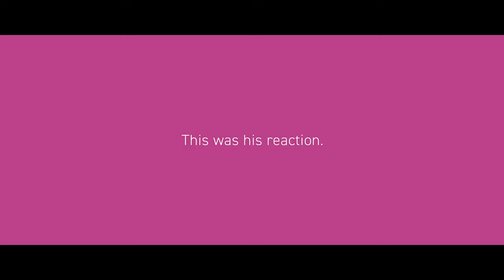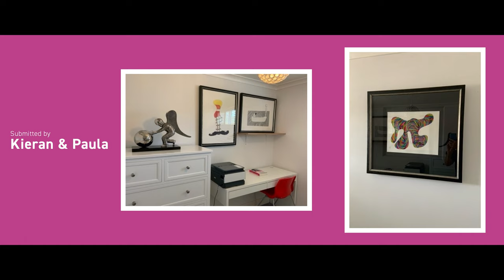Billy Connolly Takeover | Your World, Our Art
You may remember that earlier this year we invited you to share photographs of your Billy Connolly collections within your home. Well, we shared your entries with The Big Yin and after much deliberation he has chosen a winner! Watch our video below to see if you submitted the winning entry.